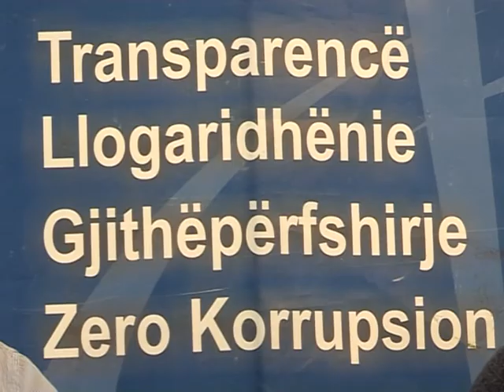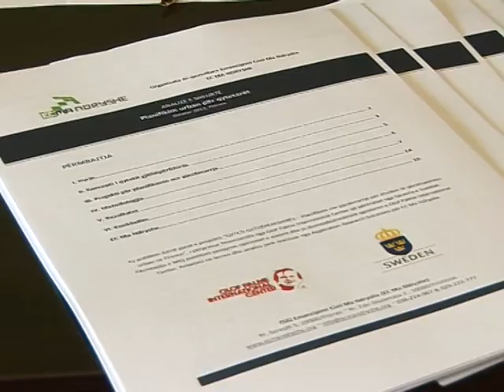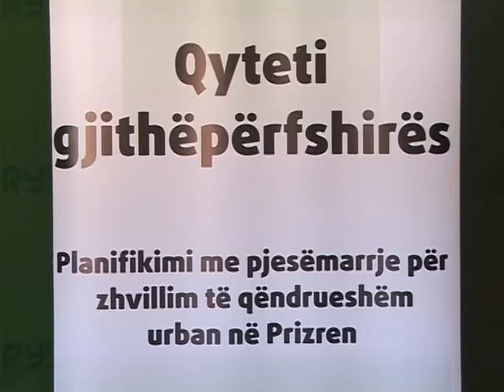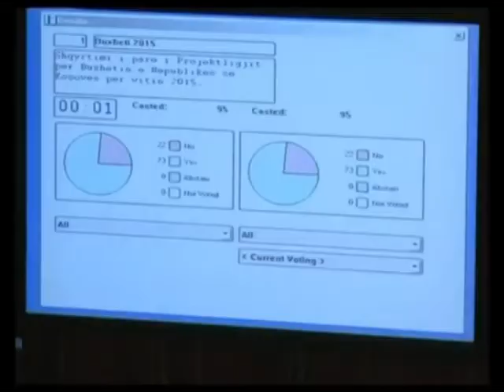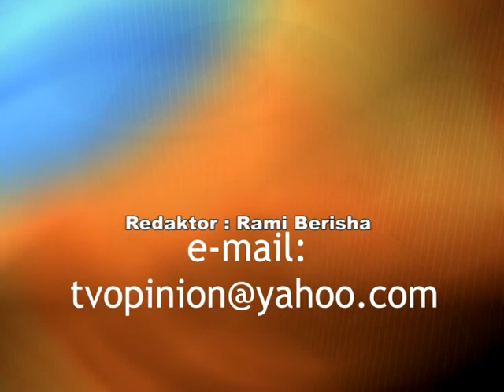Lajmet 23 01 2015